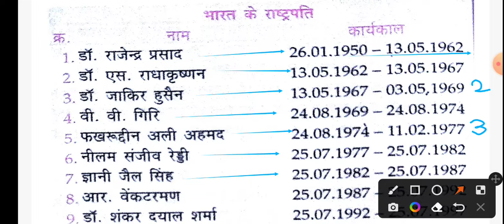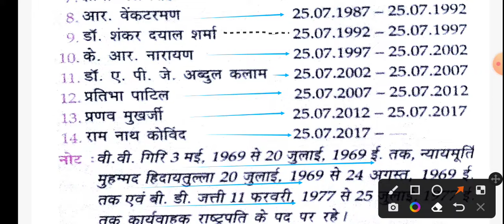भारत के राष्ट्रपतियों की सूची || SSC CHSL CGL MTS ALL EXAMS